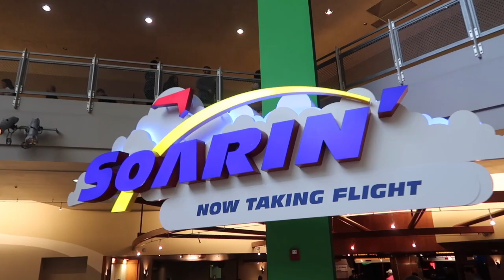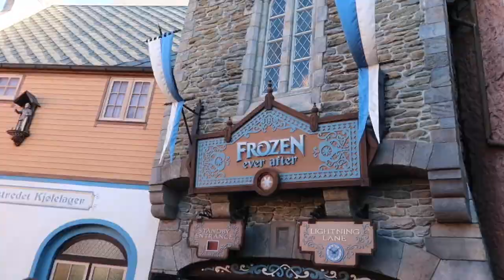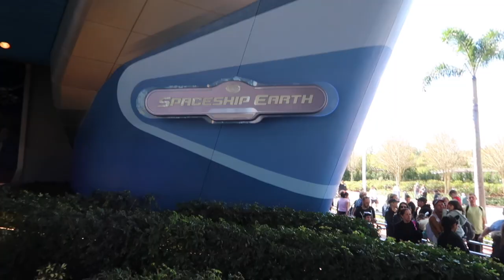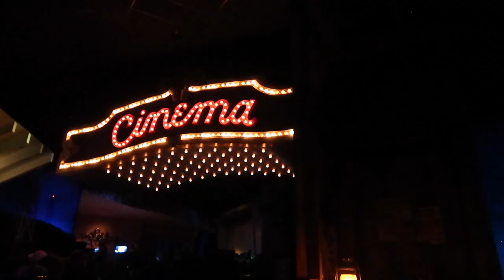EPCOT/Frozen/Ratatouille/Soarin'/Walt Disney World/Spaaceship Earth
Today we ride Frozen for the first time ever, soar above the clouds on Soarin' and have an amazing day in EPCOT